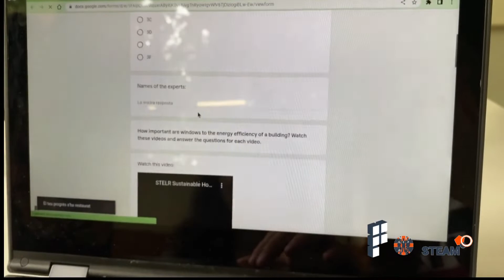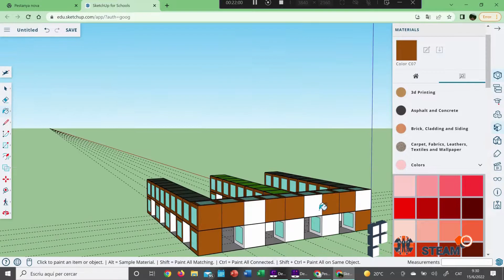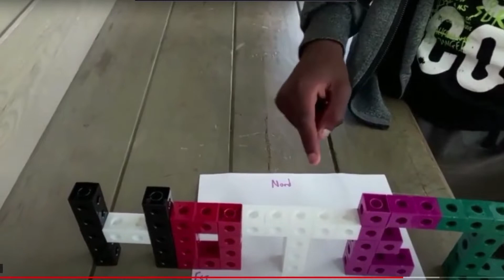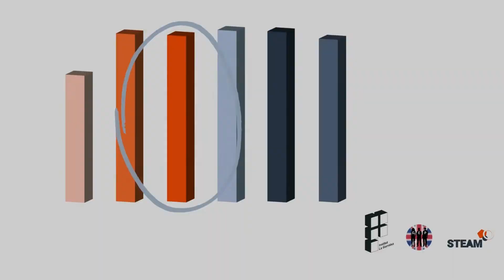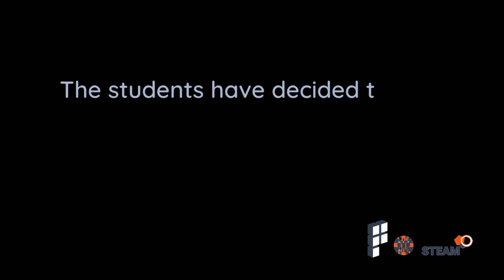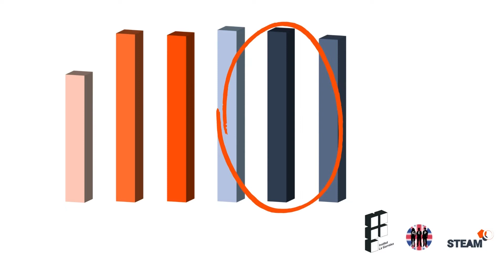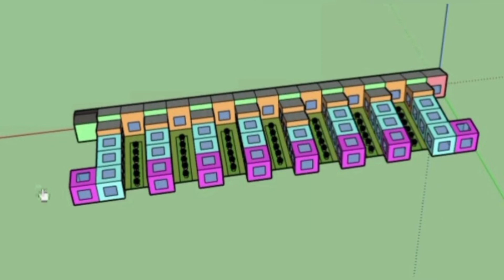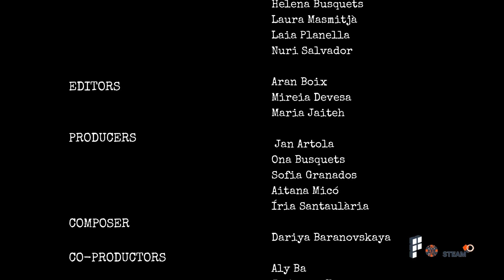Eco hotel projecte award 2022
Projecte  STEAM realitzat amb l'alumnat de 3r d'ESO que  té com a eix principal l'arquitectura sostenible i es treballa des de les àrees de tecnologia, matemàtiques, biologia, física i química i llengua anglesa. L'alumnat haurà de dissenyar la millor solució a la petició d'un grup inversor que vol construir un hotel de luxe sobre els camps de cultiu de darrere l'institut. El projecte guanyador serà aquell que: tingui una millor qualificació del procés i tingui un major nombre d'infraestructures sostenibles, millor eficiència i mínim nombre d'anys per recuperar la inversió.